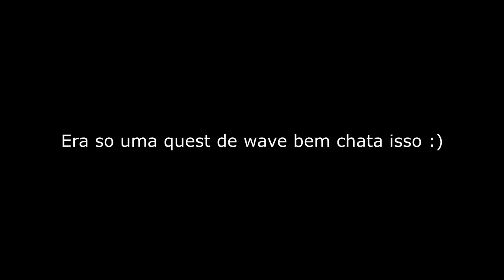A TEMÍVEL BLOODSTALKER - ARK SEJA O DINO (GÊNESIS)